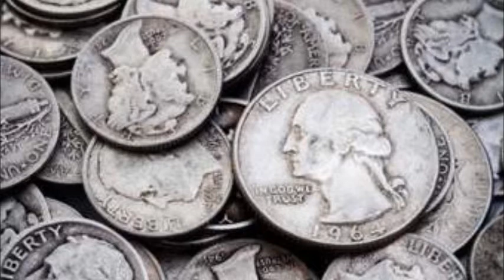Naupang Thawnthu ZAWHNA KHIRHKHAN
A zawhna hi i ngaihthlak zawh hma khan han chhang ve chhin teh. Anih loh pawhin, i thiante han chhan tir ve chhin teh :-)